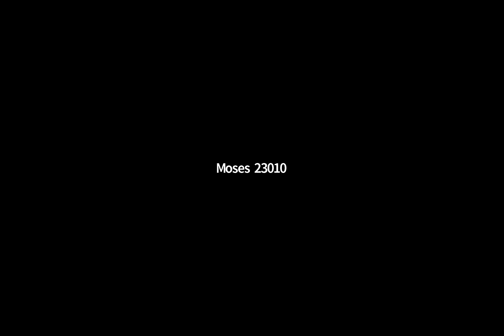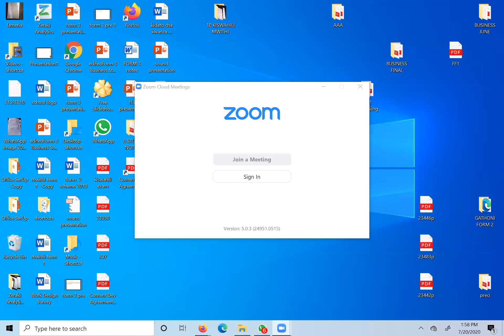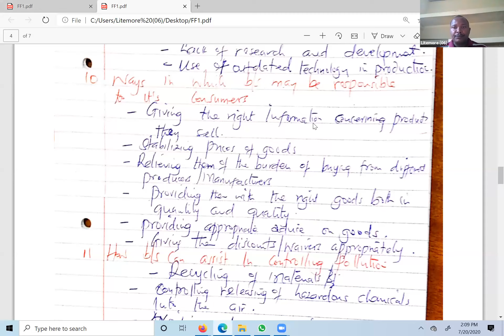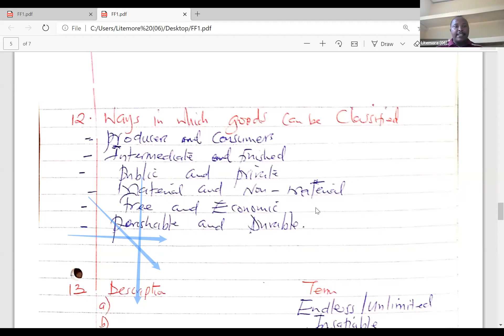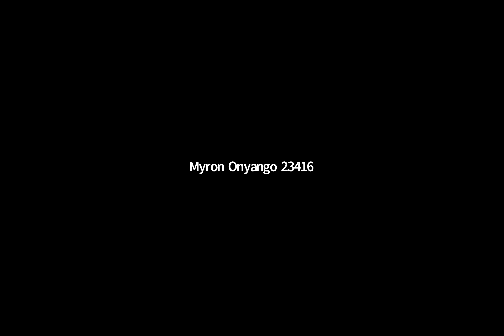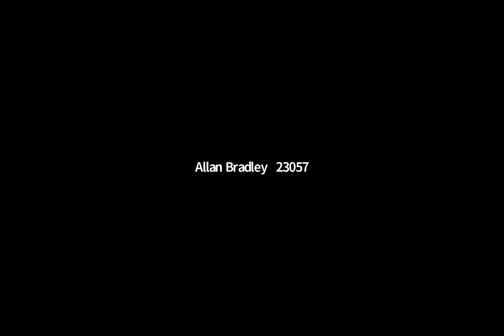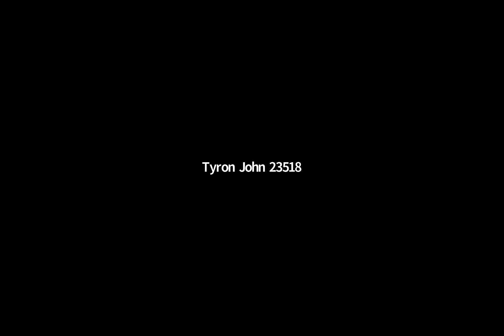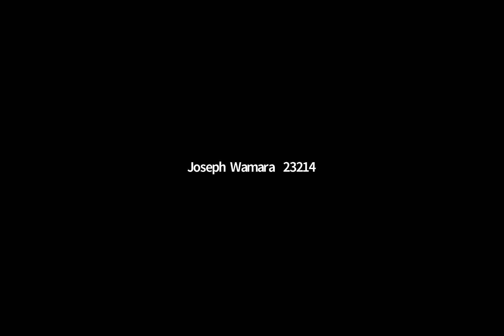GMT20200720 103922 BUSINESS STUDIES 1920x1280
BUSINESS STUDIES LESSON JULY 20, 2020